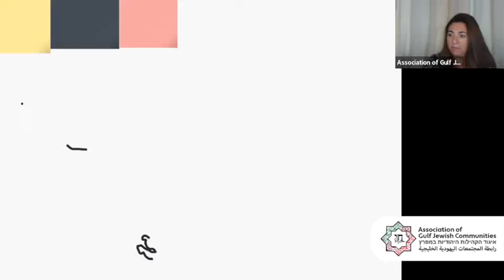AGJC Pre-Shabat Zoom - 27 May 2022